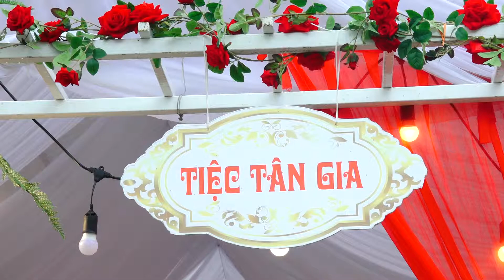Mừng Tân Gia - Gia chủ Nguyễn Sỹ Dũng 2019